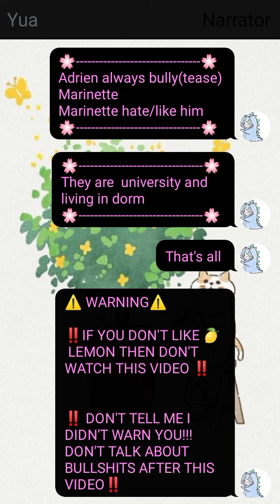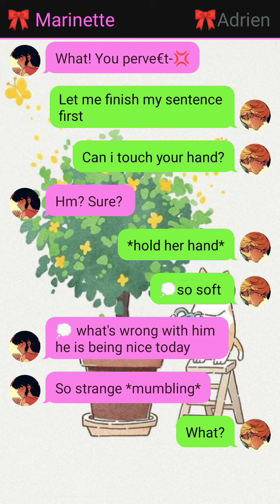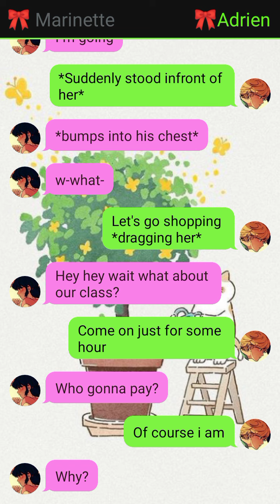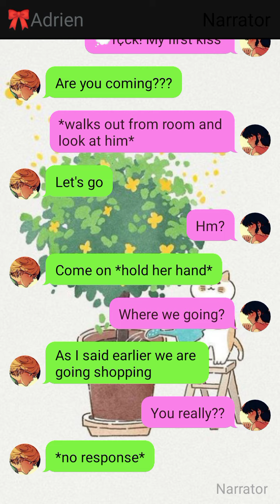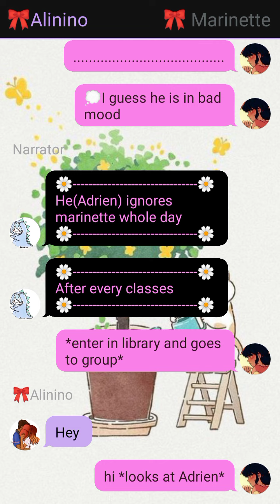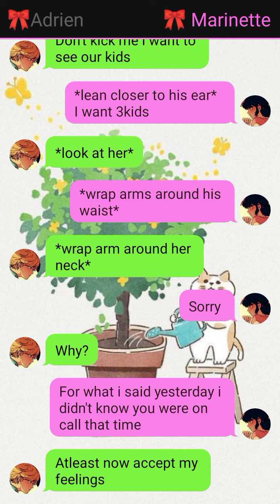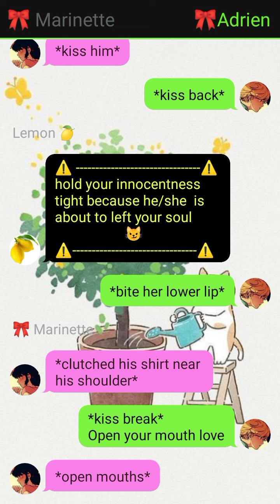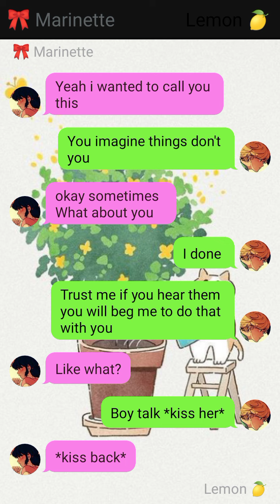🍋 𝕃𝔼𝕄𝕆ℕ🍋saying Yes for 24 hours [•bully version•] || no bonus part